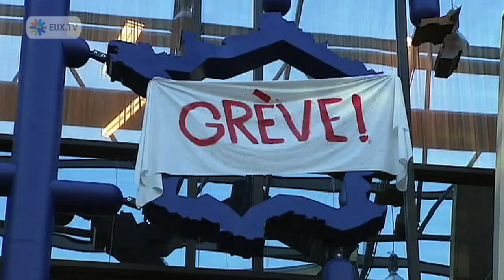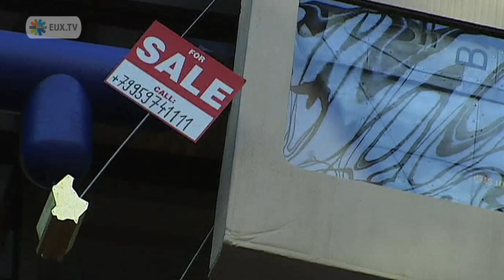Entropa: Czech artist David Cerny speaks out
David Cerny says that having part of his controversial art work Entropa removed would not be considered a success. Cerny made the hotly discussed Entropa art work that currently is on display in the atrium of the Justus Lipsius building in Brussels.

For the full brochure (no longer available on the Czech government's website, but it's here on EUX.TV)